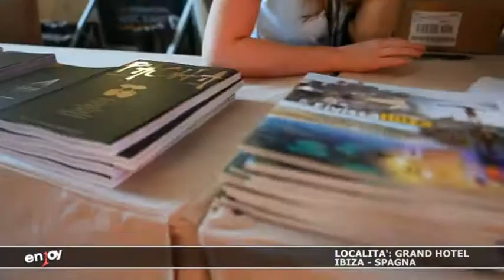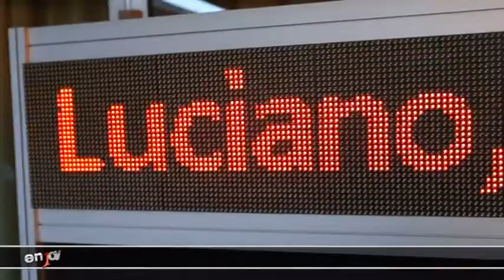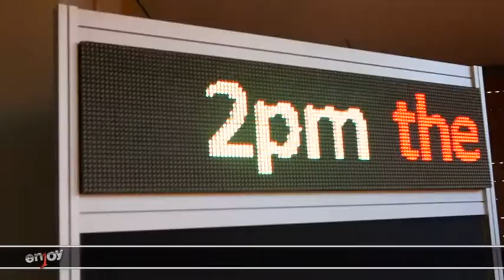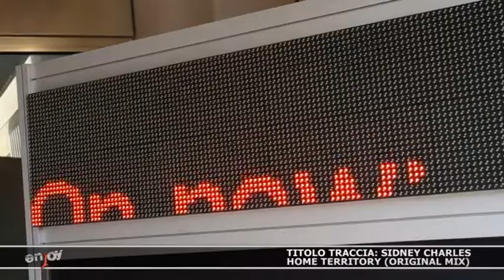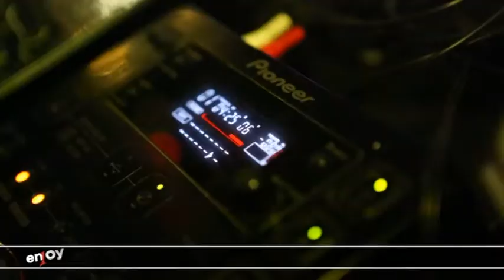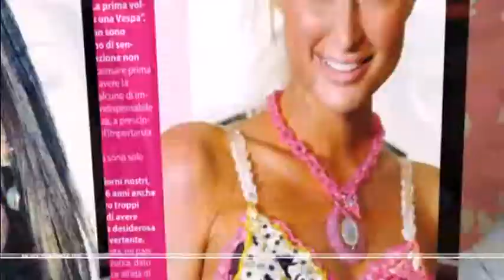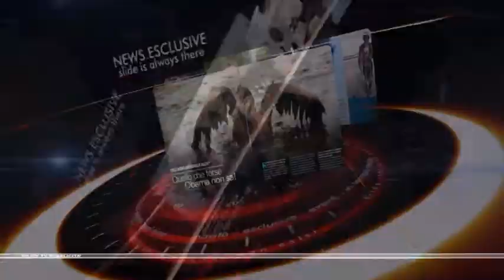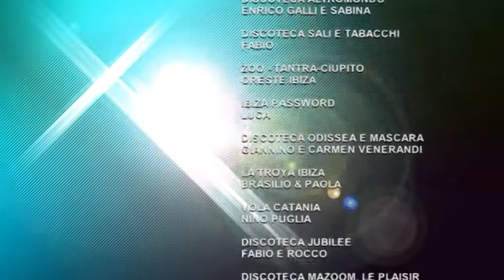ENJOY TELEVISION PUNTATA 878.mpg